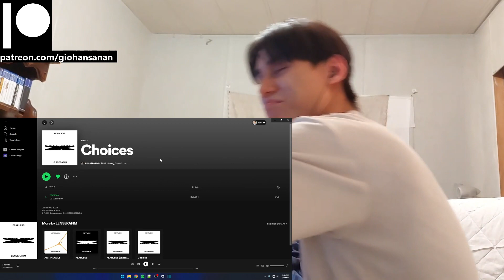LE SSERAFIM Reaction with Gio Choices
P.S.
1. My channel name is my REAL name.
2. I am doing this with minimal knowledge.
3. I am Thai American with a bit of Chinese and bilingual (hence the accent).
4. I am a HUGE fan of K-Pop (it's the only music I listen to everyday).
5. I have been getting into a LOT of K-Dramas lately (I may or may not react to those as well on this channel).
6. I have been trying to get caught up with Tokusatsu Shows that I missed since my childhood (I'm a such a big geek lol).
7. I have been a Gamer for most of my life (I am a PlayStation guy, and yes I do have a PS5 lol).
8. I used to be an Anime watcher (I stopped around 2019 because I was overwatching them).
9. I love to stay at home "When the weekend comes!"
10. I am a Cat person as in I am like a cat.